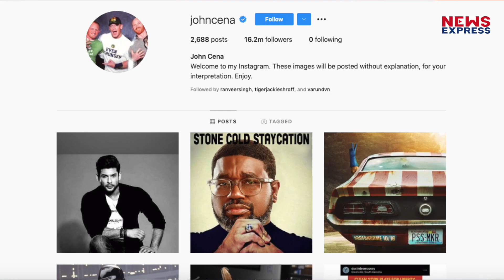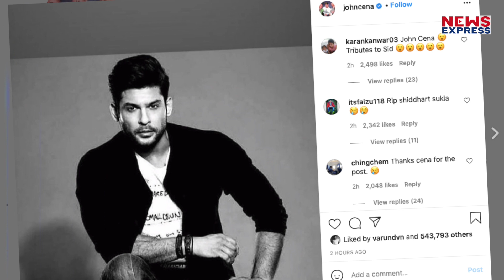Sidharth Shukla की जाने से गम में डूबे John Cena, जानिए क्या कहा ?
सिद्धार्थ का स्टारडम क्या था इसका अंदाजा आप इसी बात से लगा सकते हैं कि ना सिर्फ देश बल्कि विदेशों में भी उनको याद किया जा रहा है।